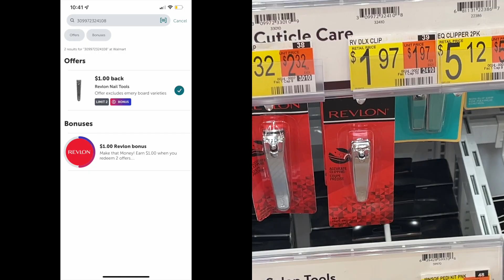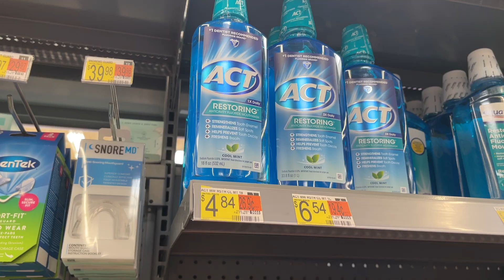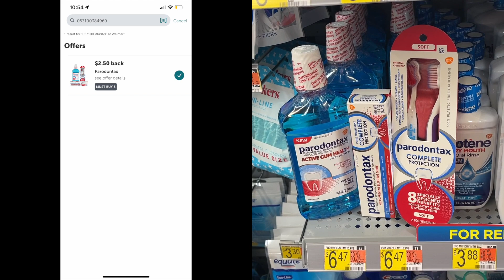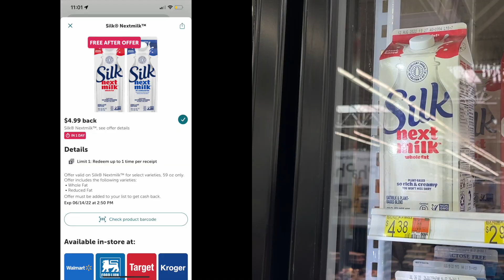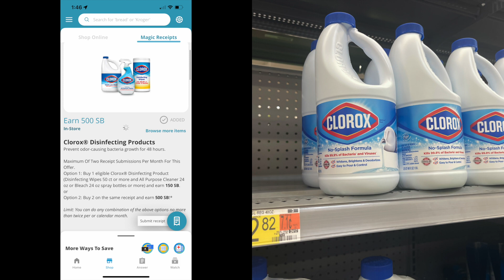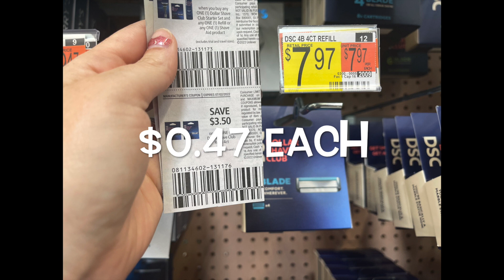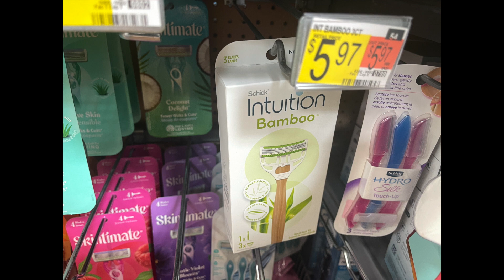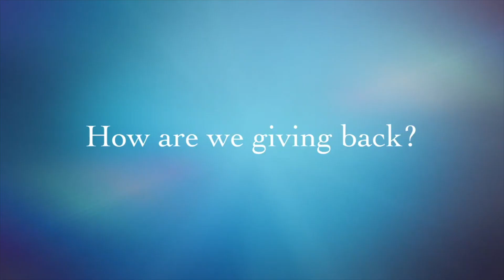5 Amazing Moneymakers at Walmart for 6/13: IBOTTA, Shopkicks, Swagbucks, and Coupons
5 Amazing Moneymakers at Walmart for 6/13: IBOTTA, Shopicks, Swagbucks, and Coupons

We need to combat inflation together by saving money for our families through money-saving strategies.  Check out my grocery hauls to see how you can feed your family on a budget.

Unhurried Devotional

📱 Stash:
an app that makes investing easy. If you sign up with my link and add cash, we both get $20 of bonus stock.